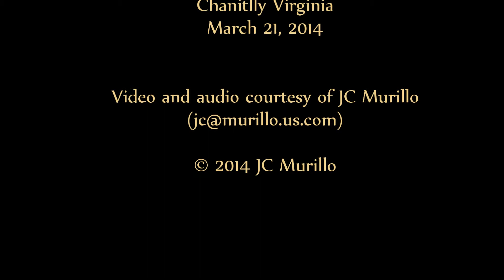Prayer of the Children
Bestor/arr. Andrea S. Klouse

Festival Choral Assessment

Oakton Concert Men
Tiffany Powell, Director